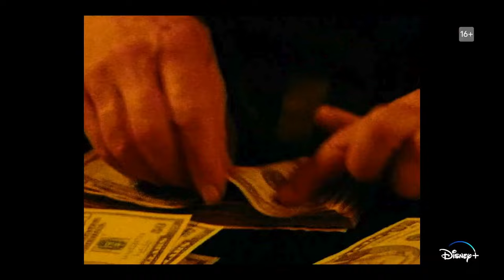COPPOLA EL REPRESENTANTE Tráiler Español (2024)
Coppola, el representante Tráiler en Español